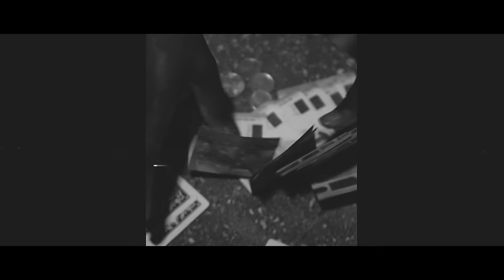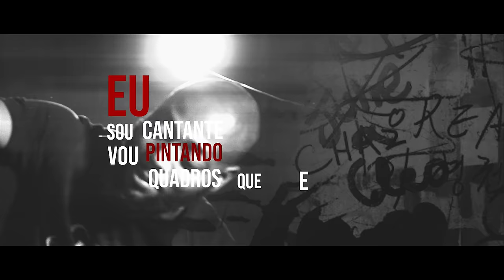Masta - Leilão (Basquiat) (Video Oficial)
Masta - Leilão (Basquiat)